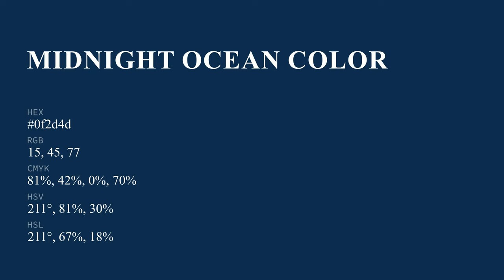Midnight Ocean color 0f2d4d hex Warm Green color 0f2d4d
What color is Midnight Ocean ? 0f2d4d hex, Warm Green color 0f2d4d

Hex 0f2d4d Color Code is also known as Midnight Ocean color

Hex 0f2d4d Color code in RGB color code model is created after adding 5.88% red color, 17.65% green color and 30.2% blue color.
Hex 0f2d4d Color code in CMYK color (process color) code model is generated after subtraction of 81% cyan, 42% magenta, 0% yellow, 7% black.